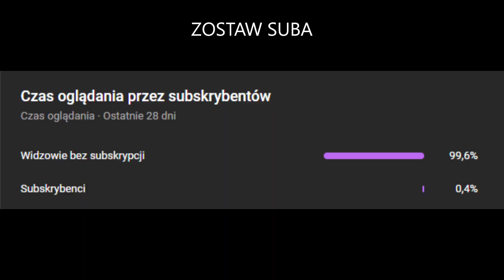Qln Jest Nieszczęśliwy